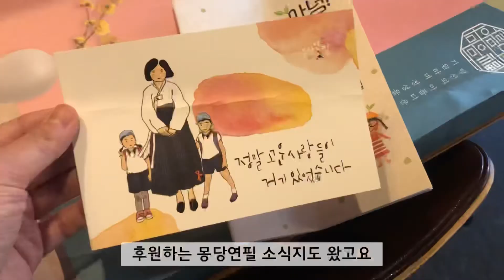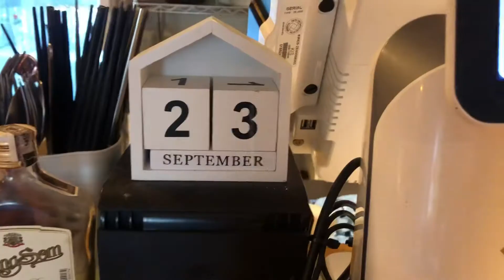2020년 9월 4주차 광장티비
헉 잘못해서 지워버렸어요. 곧 5주차도 올라옵니다 😭
이럴수가. 휴.

광장 트위터 @gwangzang2016
서울시 중구 수표로 63-1 2층 / 혼자오면 더 좋은 술집, 광장.